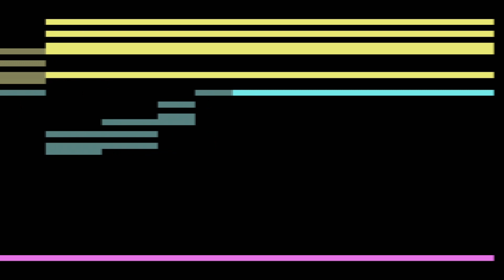Björk - Desired Constellation (for Organ) [from 34 scores]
🎼 Words by Björk, Composed by Björk and Olivier Alary, arranged for organ by Jónas Sen and Björk, from the book "34 Scores for Piano, Organ, Harpsichord and Celeste"